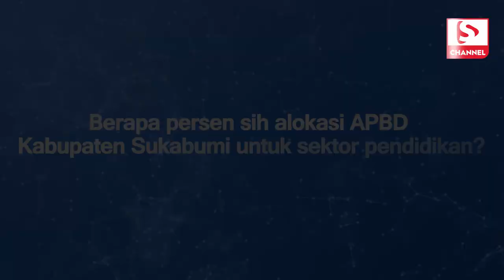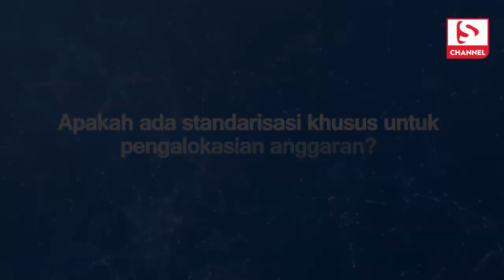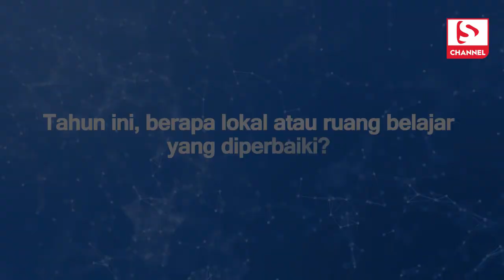Wawancara Eksklusif Bersama Kadisdik Kabupaten Sukabumi Maman Abdurrahman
SUKABUMIUPDATE.com - Kerusakan ruang kelas di Kabupaten Sukabumi masih menjadi persoalan hingga kini. Seperti SDN Gudang di Desa Balekambang, Kecamatan Nagrak, Kabupaten Sukabumi yang kondisinya memprihatinkan. Siswa SDN Gudang harus belajar bergantian karena ruang kelasnya sudah tak layak pakai.

Kepala Dinas Pendidikan (Kadisdik) Kabupaten Sukabumi, Maman Abdurrahman angkat bicara soal persoalan tersebut. Tak hanya mengenai kelas rusak tapi tata kelola pendidikan di Kabupaten Sukabumi. Mulai dari tata kelola anggaran, kepegawaian, hingga peningkatan kualitas sarana dan prasarana pendidikan.